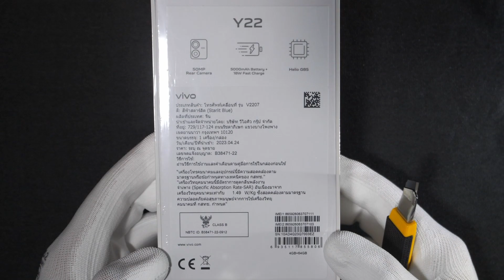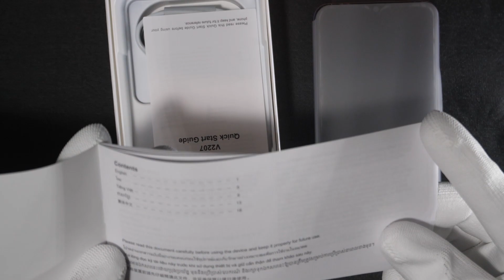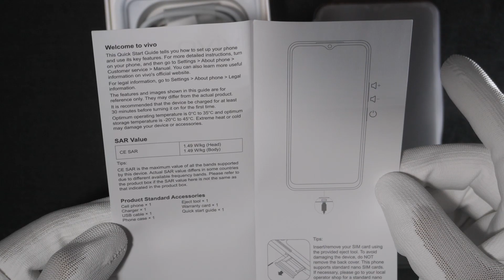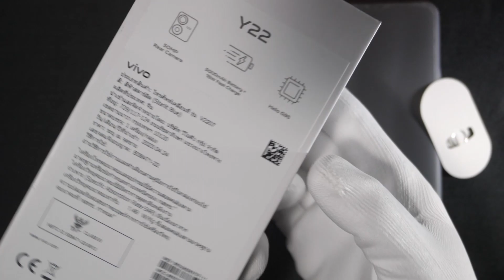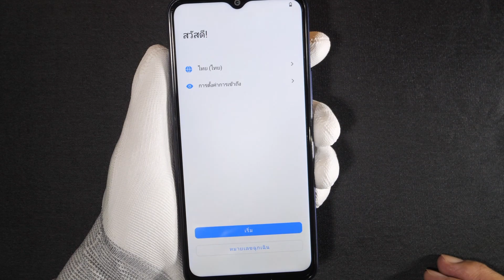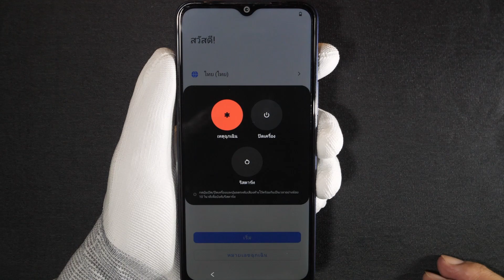VIVO Y22 Unboxing แกะกล่อง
SIM   Dual SIM (Nano-SIM, dual stand-by)IP5X (dust), IPX4 (water) resistance
Display Type  IPS LCD, 530 nits (HBM)
Chipset  Mediatek MT6769Z Helio G85 (12nm)
Main Camera  Triple  50 MP, f/1.8, (wide), PDAF 2 MP, f/2.4, (macro)
Features  Dual-LED flash, panorama
Video   1080p@30fps
Selfie camera  Single  8 MP, f/2.0, (wide)
Video   1080p@30fps
Sound Loudspeaker Yes
3.5mm jack  Yes
NFC   No
Features  Sensors  Fingerprint (side-mounted), accelerometer, proximity, compass
Misc   Colors  Starlite Blue, Metaverse Green, Summer Cyan
Models   V2207